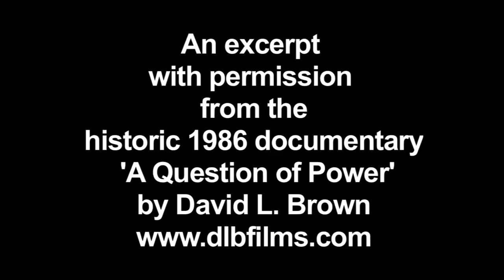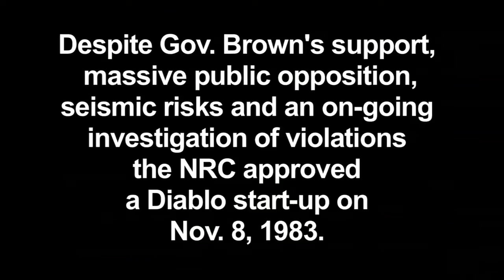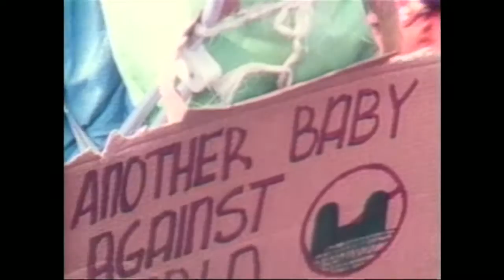Public Opposition to Diablo Canyon Nuclear Plant - Historic Clip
This is a clip from the historic 1986 documentary film A QUESTION OF POWER directed by David L. Brown, which tells the story of public opposition to the building of PG&E's nuclear reactors at Diablo Canyon, near San Luis Obispo, CA. The full DVD is available